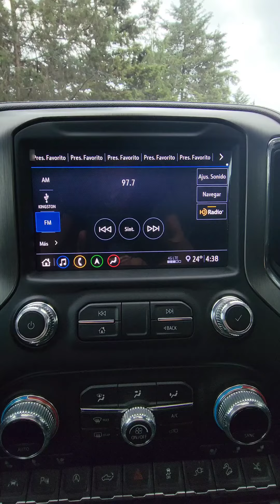GMC Denali Crew Cab 2020 por Ships